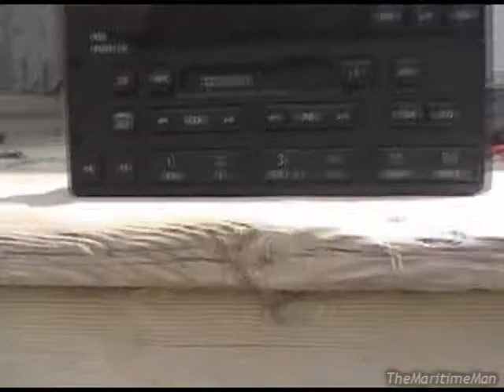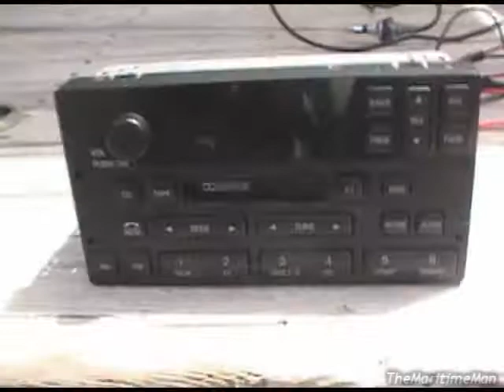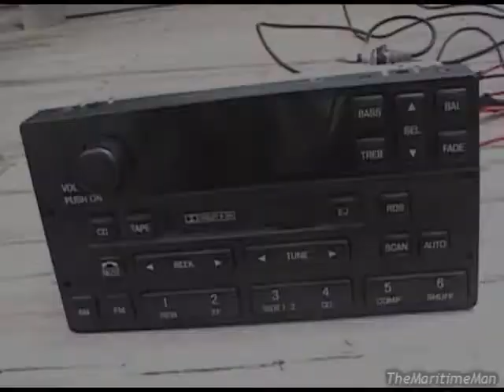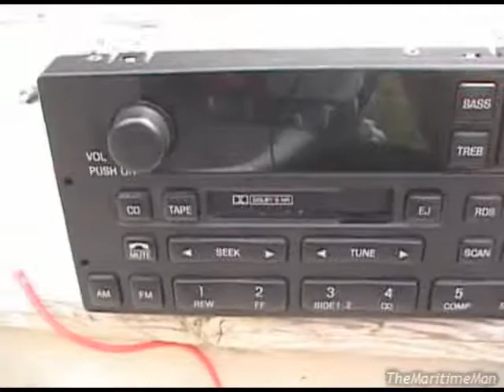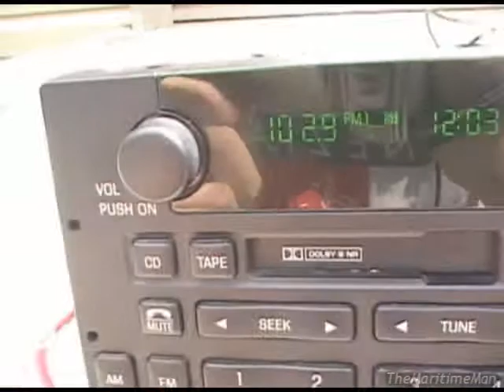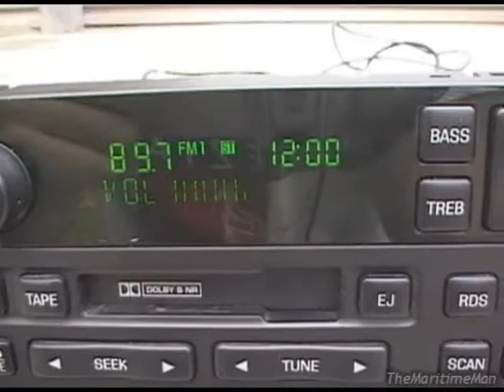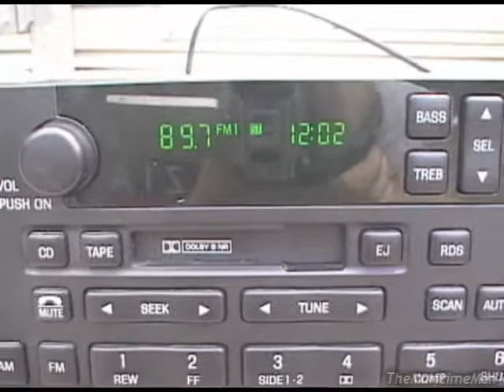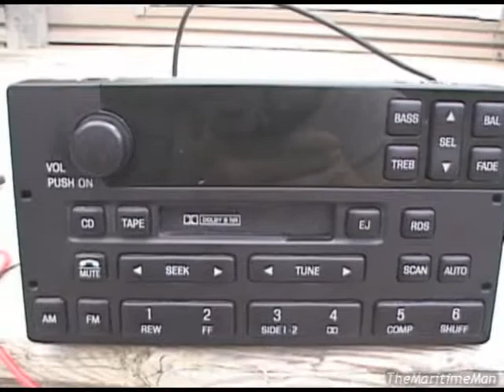First full test of Ford stereo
After fixing a little extra wiring that I didn't know about, this 1998 stereo I bought for a dollar played its first notes to me. Seems to work pretty good.